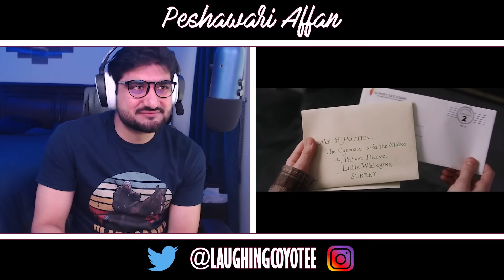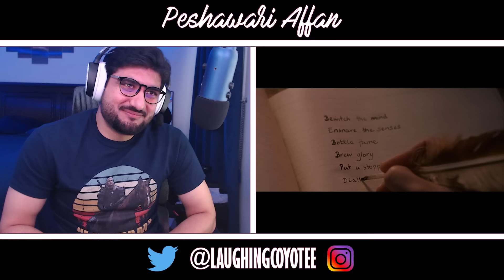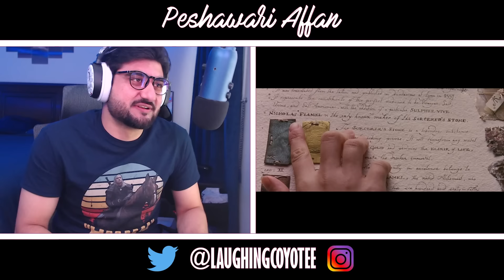Harry Potter and the Philosopher's Stone Movie Reaction - First Time Watching | Affan Reacts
Watch my first-time reaction to the legendary movie Harry Potter and the Philosopher's Stone! Growing up, I heard so much about this iconic film but never got around to watching it.

Join me as I finally dive into the magical world of Harry Potter. An orphaned boy enrolls in a school of wizardry, where he learns the truth about himself, his family, and the terrible evil that haunts the magical world.

The video is about Harry Potter and the Philosopher's Stone Movie Reaction - First Time Watching but also tries to cover the following subjects:

Harry Potter Movie Review
Wizarding World Commentary
First Time Watching Harry Potter

✅  About Affan Reacts:

Welcome to Affan Reacts! Dive into thrilling reactions to the latest films and TV shows. Join us for genuine, engaging, and fun responses to your favorite entertainment.